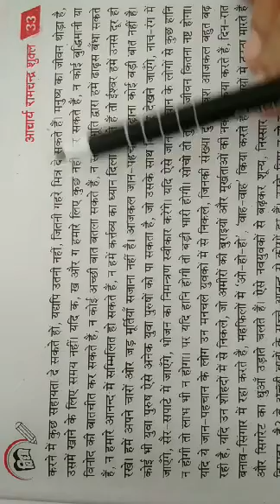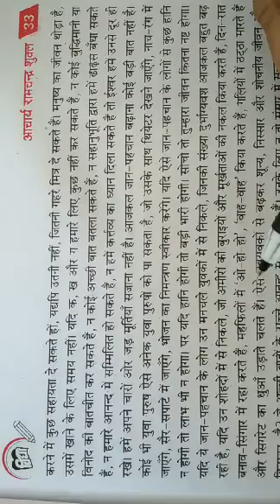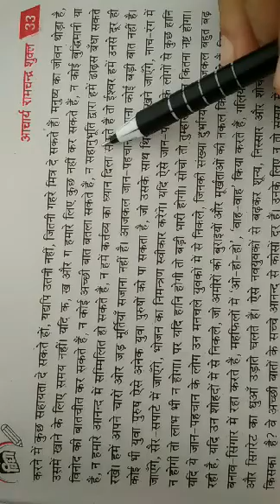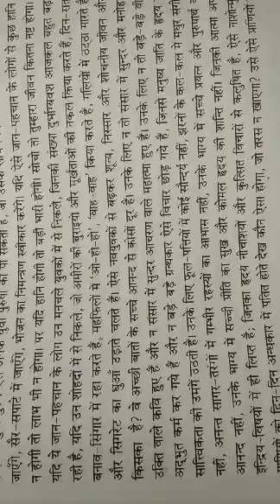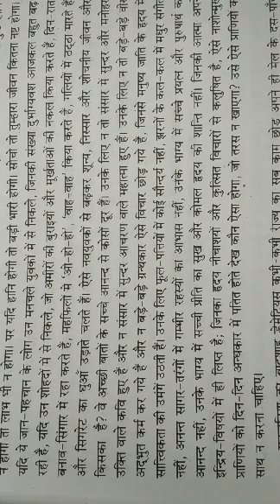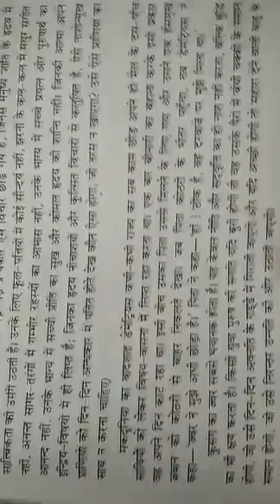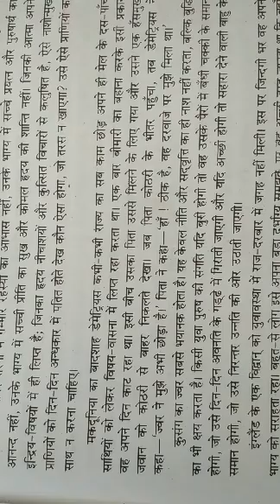U.P. Board Class-X Hindi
Lecture-22 Topic :-  Chapter:1 Mitrata